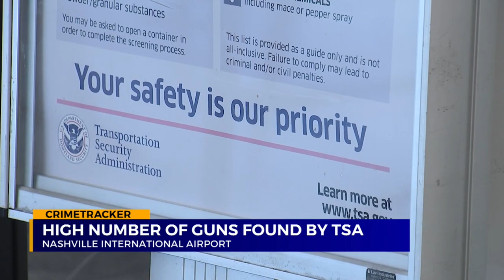Record-high number of guns found at BNA in 2021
Officials with the Transportation Security Administration say they are seeing more and more guns being found at Nashville's International Airport.